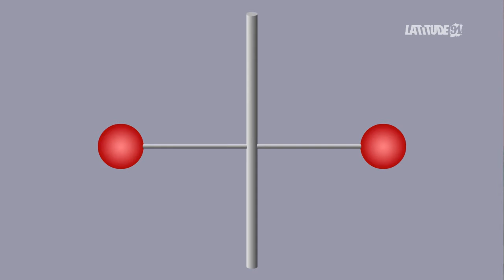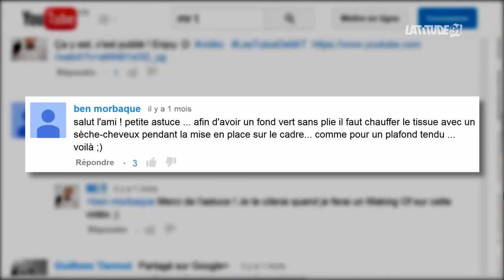ITW VIDEO de Guilhem Tiennot "les défis de Mr T"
Guilhem Tiennot de la chaîne YouTube "les défis de Mister T" est notre invité